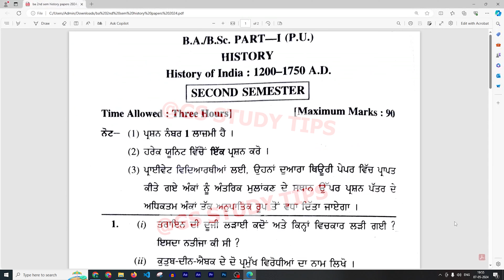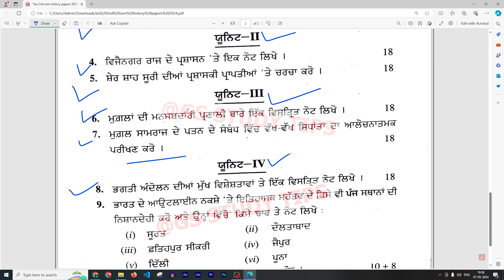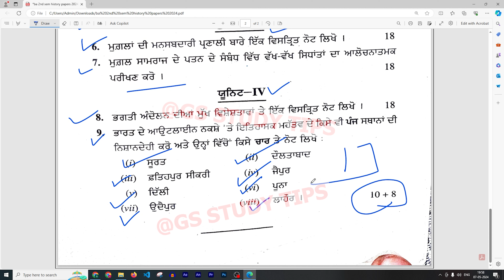BA 2nd sem History paper 2024 | ba 2nd semester History paper 2024